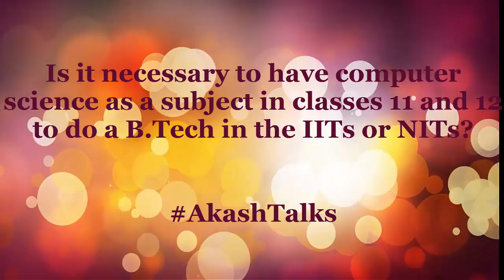Computer science is necessary subject in class 11 & 12 to do b tech?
My Gears ??